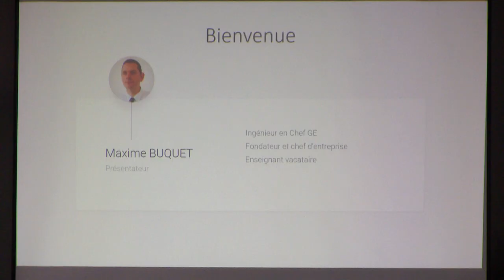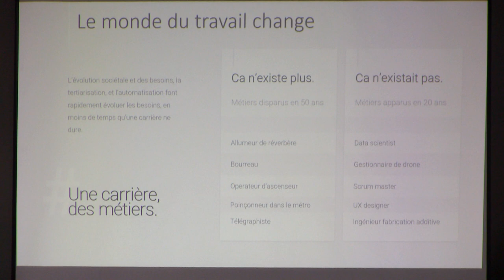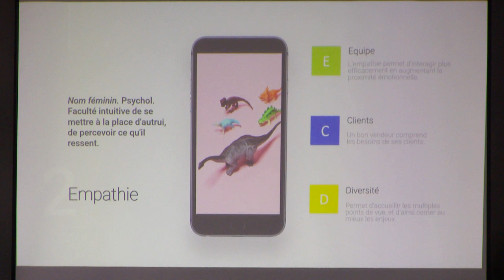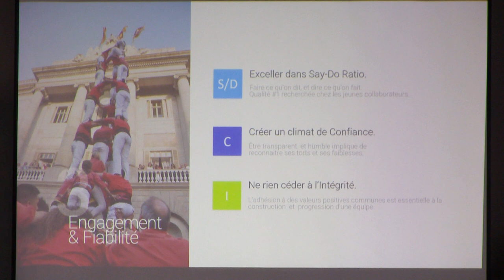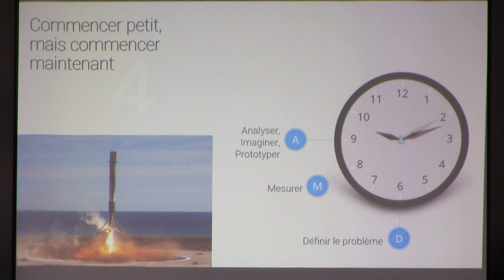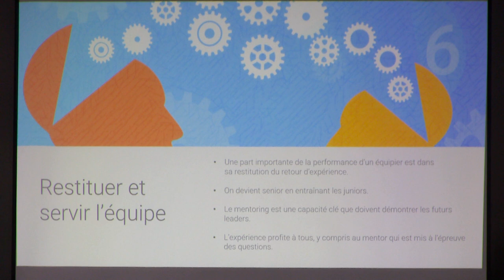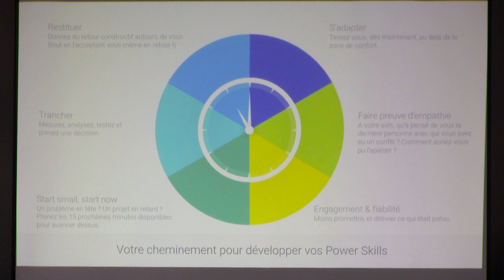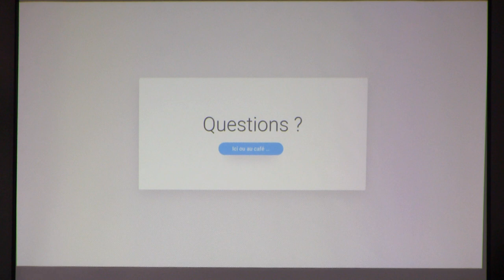Développez vos Power Skills pour maîtriser votre carrière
Conférence de Maxime Bruquet
GE